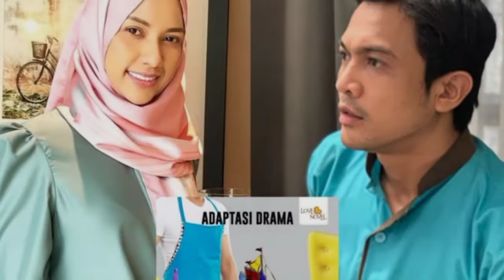Mr Bibik | Sinopsis | Info Drama